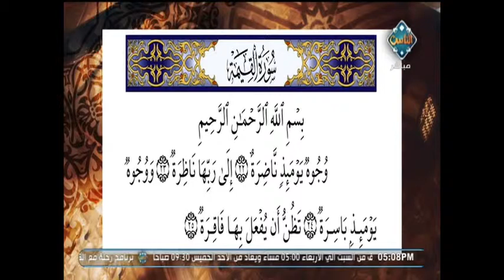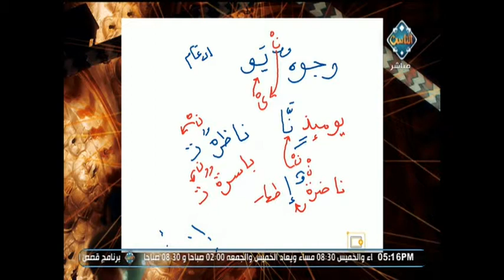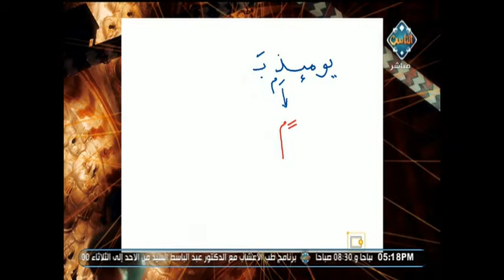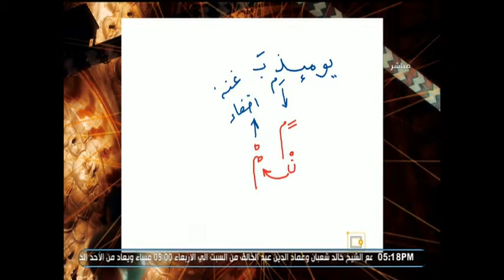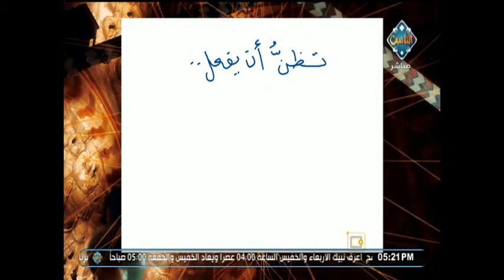أحكام التجويد للآيات من الآية "22" إلى "25" من "سُورَةُ القيامة" | مع التلاوة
أحكام التجويد للآيات من الآية "22" إلى "25" من "سُورَةُ القيامة"
مع الشيخ خالد شعبان مدرس القراءات بالأزهر الشريف